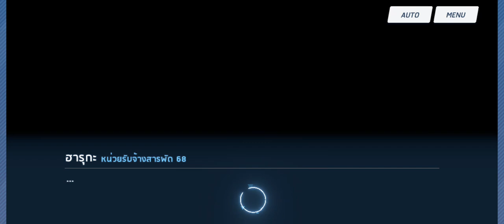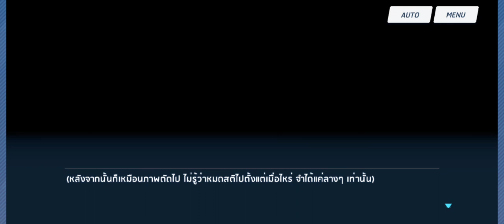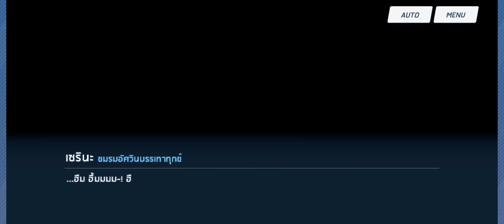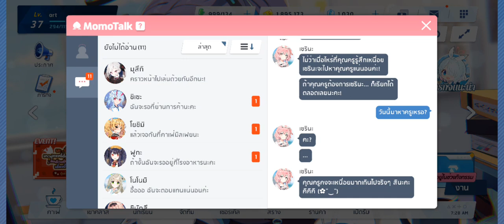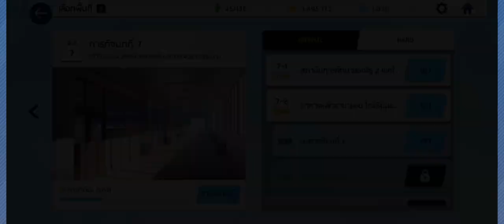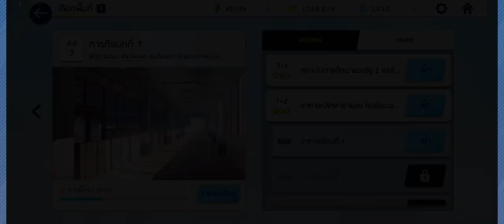(blue archive) ตอน เรื่องราวสายใย 4